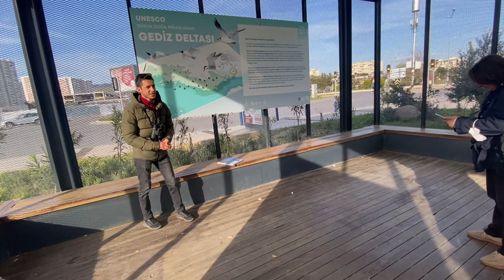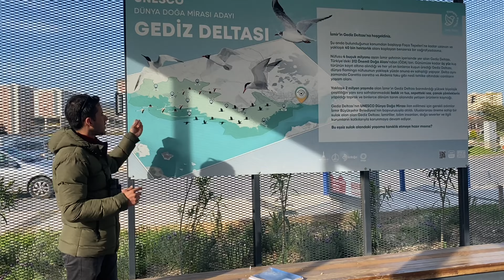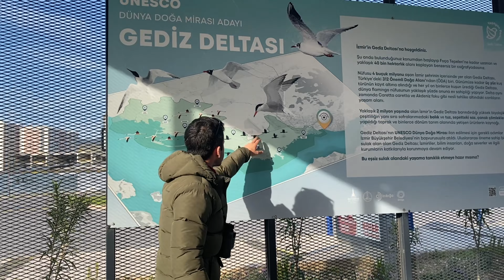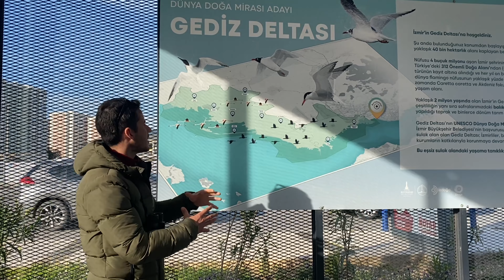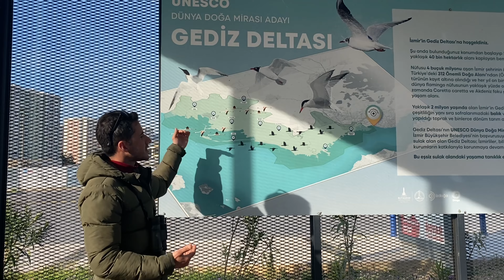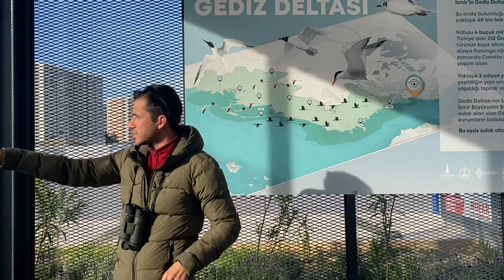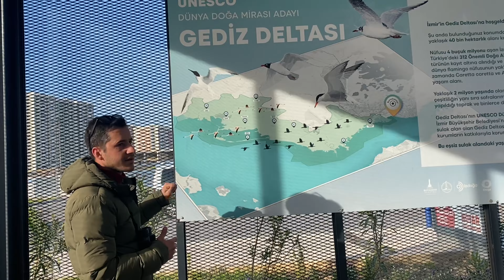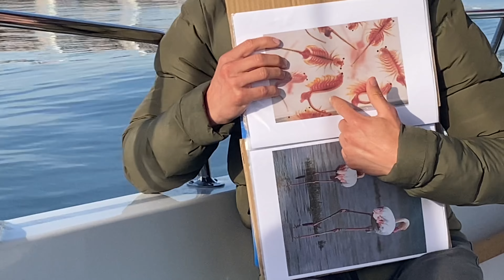Flamingo Yolu Doğum Günüme Özel: Tekne Turumuzda Unutulmaz Bir Deneyim💝🎂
Annemle birlikte unutulmaz bir doğum günü deneyimi yaşadığımız Flamingo Yolu Tekne Turu'nun keyifli anlarına tanık olun! Bu videoyu çekerken harika anılar biriktirdik ve sizlerle paylaşmak istedik. Flamingolar, deniz, güneş ve eğlence dolu bir günü kaçırmayın!